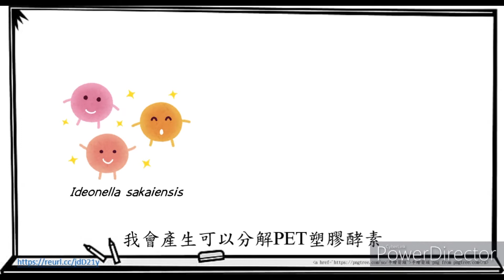大自然篇～環保小英雄(塑膠分解菌)